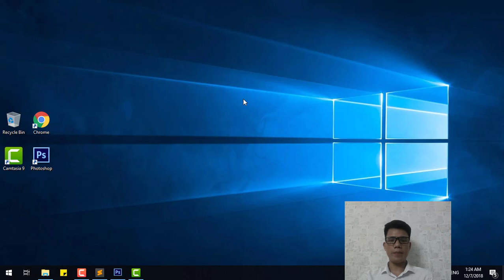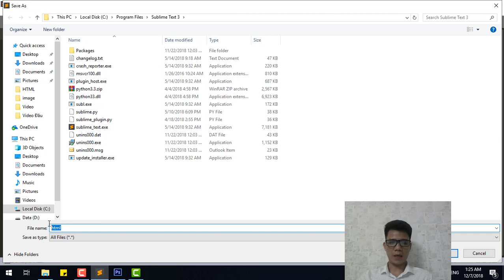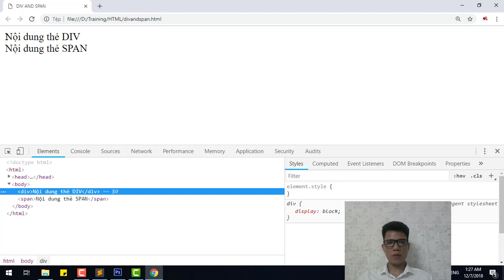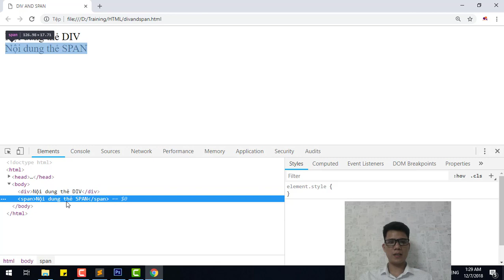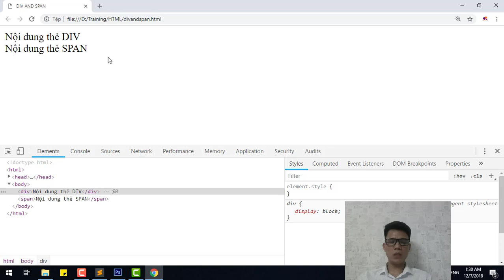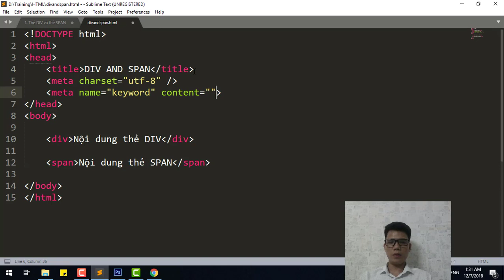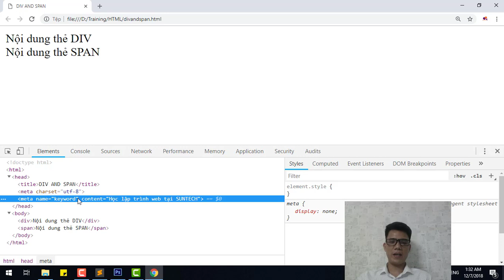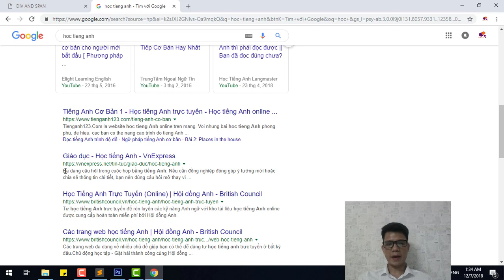09 - Thẻ DIV, thẻ SPAN và phân loại các kiểu thẻ trong HTML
Ở bài này chúng ta cùng tìm hiểu về hai thẻ DIV và SPAN trong HTML. Bên cạnh đó chúng ta sẽ cùng nhau đi phân biệt các kiểu thẻ HTML như Block, Inline và None
Link chi tiết các video học lập trình HTML tại SUNTECH:
Các thẻ hash tag quan trọng
Contact Name: Phạm Kỳ Khôi